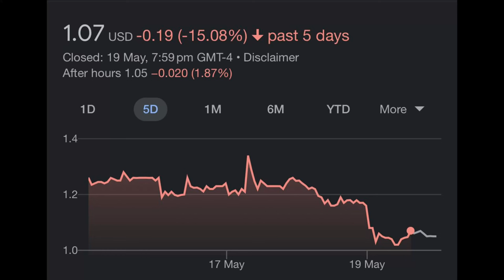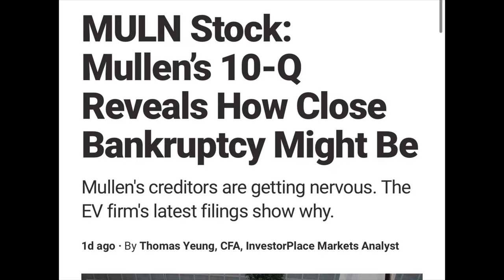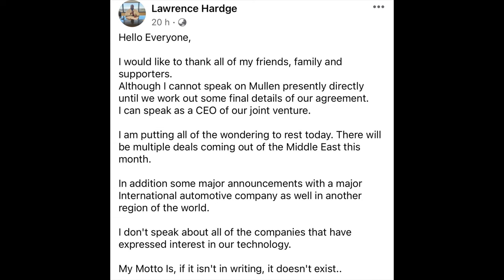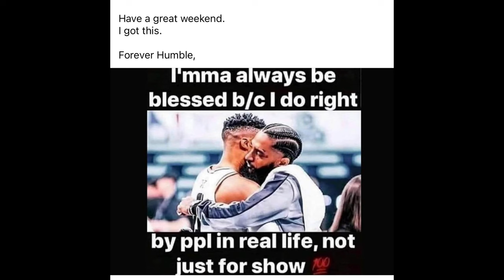MULN Stock: A Big Week Ends With Even Bigger Rumours!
It has been a week of so much speculation and hope for a short squeeze, but it has ended up still being a week worth forgetting for Mullen stock (MULN). However, via Lawrence Hardge, we have at least ended with some more talking points regarding deals out of Saudi Arabia, the broader Middle East and even a potential partnership. Obvioiusly we can only speculate, but I try to discuss some potential partners - particularly in Foxconn (esepcially now that they are trying to ditch Lordstown motors (RIDE stock) as well as a connection with Lucid Group (LCID Stock) via the Saudi PIF.